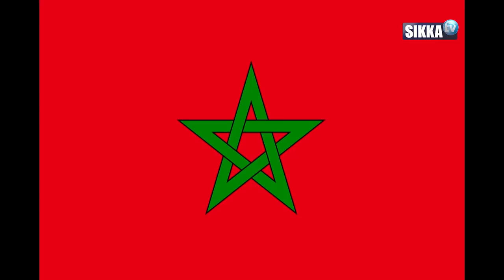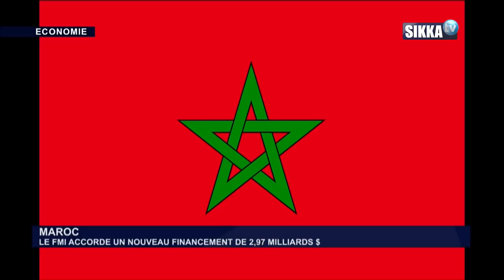JT ECO SIKKA DU 24 12 18